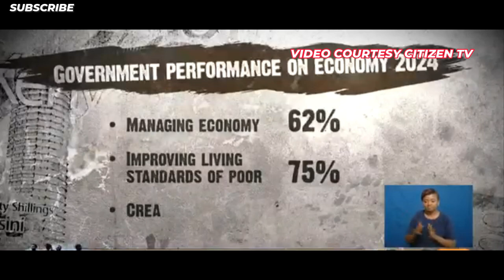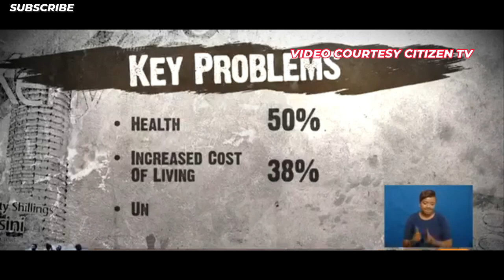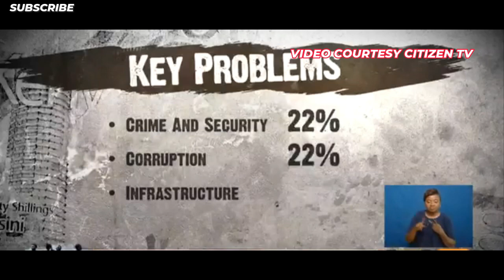URGENT: Mt Kenya Churches ABANDON Ruto! | Gachagua's Secret Meeting with Raila EXPOSED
Explosive revelations from church leaders signal President Ruto's darkest political hour yet. Kenya's most influential religious figures join forces with opposition leader Raila Odinga, predicting regime collapse before 2027. Never-before-seen footage shows high-stakes church meetings and exclusive interviews exposing the truth behind the "hustler betrayal.